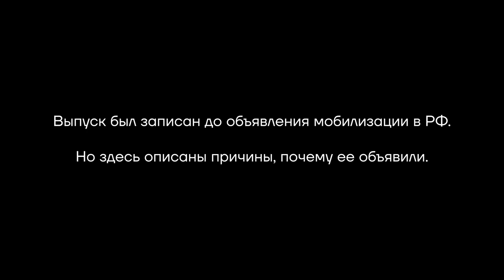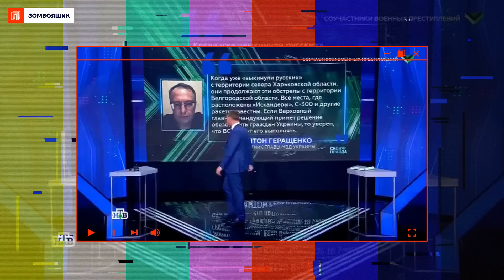📺 ЗОМБОЯЩИК | Все отмазки провалов армии Путина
Этот выпуск был записан до объявления мобилизации в РФ. Но здесь описаны причины, почему её объявили. Илья Шепелин рассказывает о главных отмазках, которые сочинили для второй армии мира, чтобы было не так обидно проигрывать украинцам. В телевизоре всполошились от наступления ВСУ, и все украинцы превратились в нацистов. Украинского народа не существует, как и украинской армии — это всё натовские батальоны и наркоманы. Боевой дед-экстрасенс перенёс дату капитуляции Украины. Тем временем российская армия не отступает, а перегруппировывается (смотрите не перепутайте).

Таймкоды

0:00 — Начало
0:50 — Где заканчиваются украинцы и начинаются нацисты
3:58 — Переполох от атаки ВСУ
8:27 — Украинского народа не существует, зато есть батальоны НАТО
11:24 — Отрицательное наступление
15:41 — Дед-экстрасенс перенёс дату капитуляции Украины
20:16 — Украину накачивают оружием, а воюют наркоманы
27:46 — Завершение